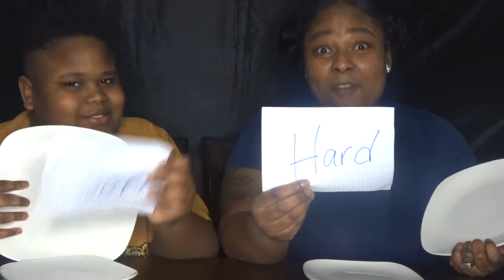HARD VS. SOFT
HARD VS.SOFT CHALLENGE!!

If you are new? Our Channel is full of content such as; Pranks,Challenges,Gaming,Vlogs,And

⭐️I do not take ownership of music displayed in this video.

 Song: Blossom